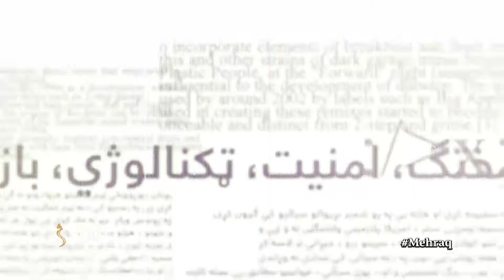MehraqSeason2EP-296|28.02.2024|محراق- له دوحې تړونه تر دې دمه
Mehraq - محراق

موضوع: له دوحې تړونه تر دې دمه